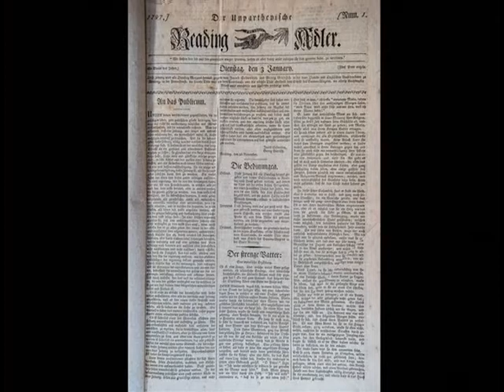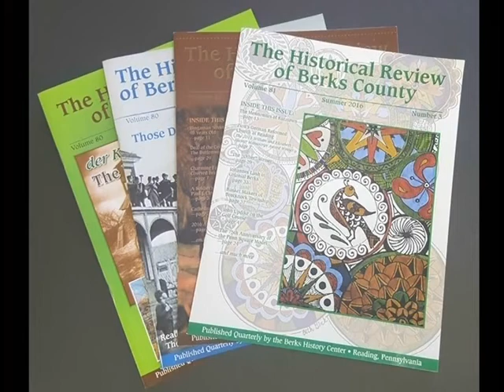Indian attacks on Berks County settlers 2-6-19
Alexis Campbell talks with Barry Miller and Brian Engelhardt about Indian attacks on Berks County settlers during the French and Indian War, and provides an update on events and activities of the Berks History Center.